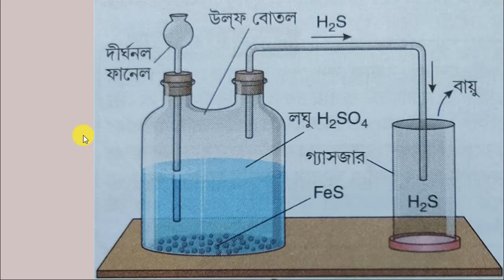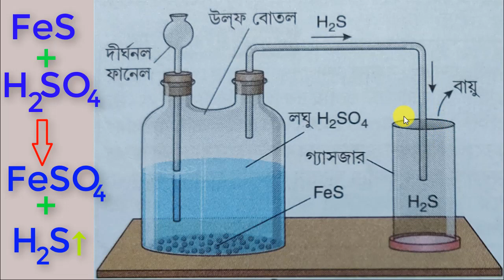PREPARATION OF HYDROGEN SULPHIDE GAS IN BENGALI